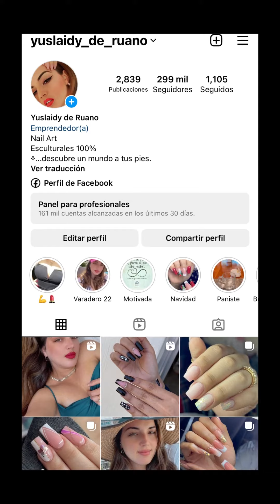Increíble transformación en uñas acrílicas 💅🏻🫶